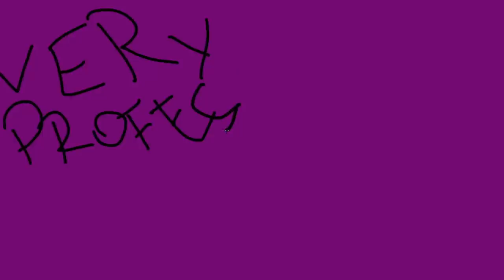Twisting Corridors: Maw-Mount Available in 144 Torghast Floors! VERY EASY M+ Week & Soulbind Unlocks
Today in Shadowlands: The Twisting Corridors open, and with it the possibility of obtaining the Corridor Creeper, the Maw-Working Mount.
This is also a very easy Mythic+ week of Affixes to push for higher keys, as well as the week where you'll be able to hit Renown 21, and with it several Soulbinds will be obtaining their 3rd Conduit slot and, more importantly, their 2nd Potency Conduit.

0:00 Twisting Corridors
4:55 Renown Unlocks
7:00 Mythic+
10:04 Don't abuse Exploits